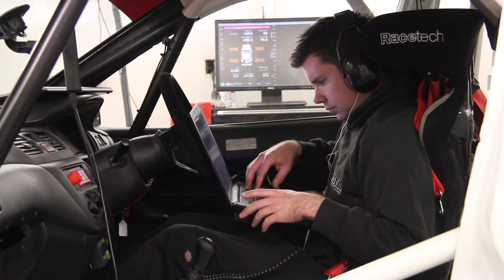EVO7 Endurance Car Dyno Tune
While STM are well known in the drag scene, we are also heavily involved in circuit racing. Richard's EVO 7 endurance car hit the dyno recently prior to heading to Ruapuna for a 4 hour race. We tune each car to suit the application and this is critical for an endurance car where outright power is often less important than reliability and good fuel economy.

STM | Speedtech Motorsport Ltd
Performance Vehicle Specialists